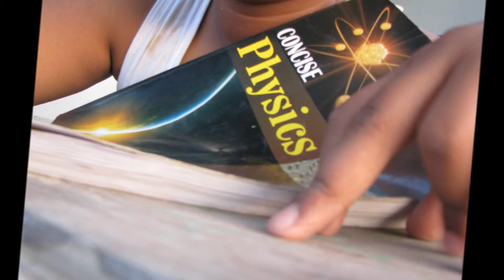Daniel Shelley Photography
Engala Maari Pasangalatta Kooda Talent Irrukku.
AHHHHH.